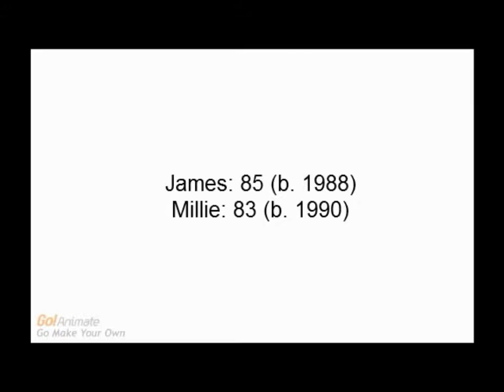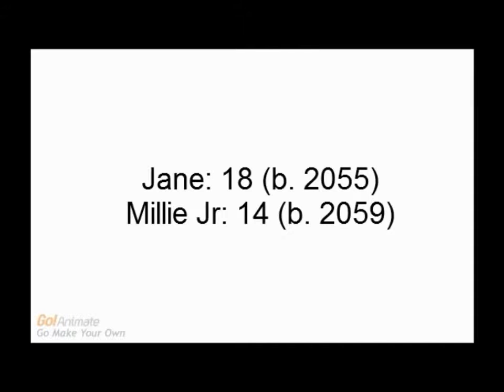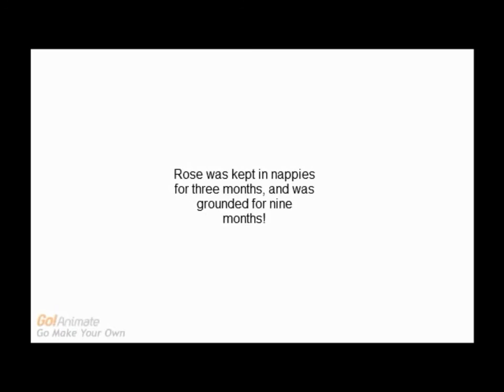Episode 08:05/122: The Animated Test Pilot